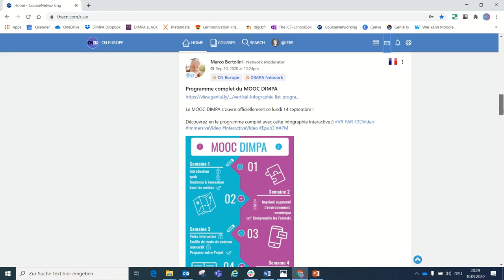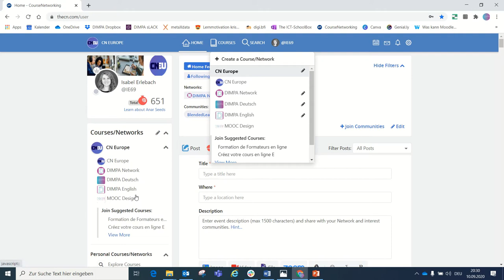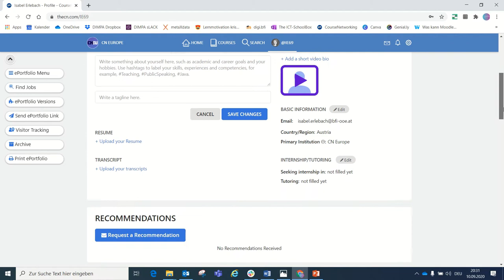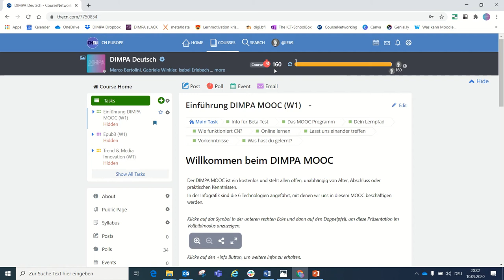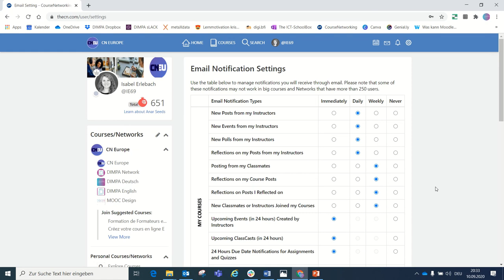DIMPA - CN Europe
Hier erfährst du wichtige Infos zu unserer Plattform CN Europe für den DIMPA MOOC Deutsch.